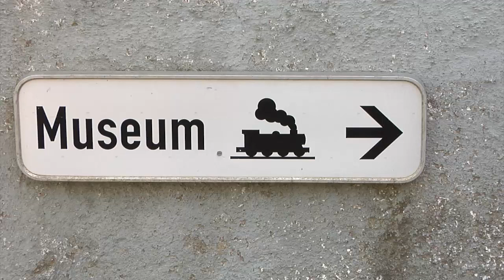Das Eisenbahnmuseum Arnstadt Salve TV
Das Eisenbahnmuseum Arnstadt
In Arnstadt, der ältesten Stadt Thüringens, befindet sich seit nunmehr 15 Jahren ein Eisenbahnmuseum im ehemaligen Bahnbetriebswerk. Dieses beschäftigt sich mit der Erhaltung einer Sammlung von Lokomotiven, welche über 40 Jahre lang das Bild der Eisenbahnen in Thüringen prägte. Ein Beitrag von Stefan Kempf.

Videorechte liegen bei Salve TV